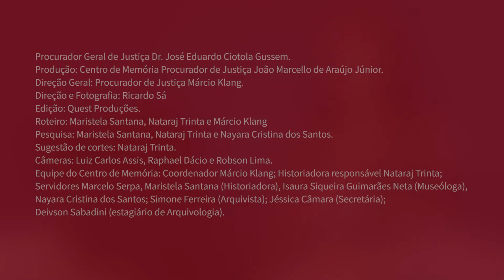A Valorização da Negritude no MPRJ Bloco 13- Regime de Cotas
Na 12ª edição do projeto Personalidades do MPRJ, gravada em novembro de 2020 via plataforma virtual Microsof Teams, os entrevistados foram os Procuradores de Justiça Ricardo Ribeiro Martins, Orlando Carlos Neves Belém e as Promotoras de Justiça Débora da Silva Vicente e Roberta Rosa Ribeiro. A conversa teve como tema A Valorização da Negritude no MPRJ.

"A Valorização da Negritude no MPRJ" debate temas como a atuação do Ministério Público na promoção da equidade racial, a forma como as relações raciais no Brasil e a carreira dos entrevistados na instituição, entre outros.

O programa Personalidades do MPRJ é um projeto de história institucional desenvolvido pelo equipe do Centro de Memória (CDM/MPRJ).